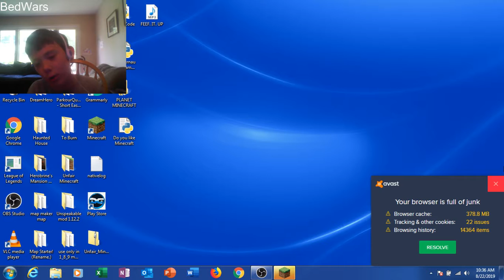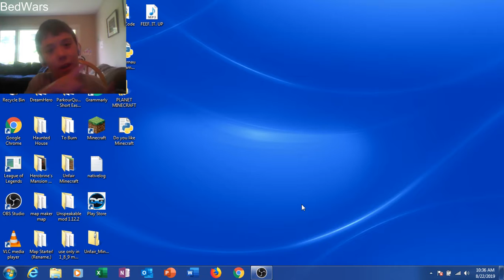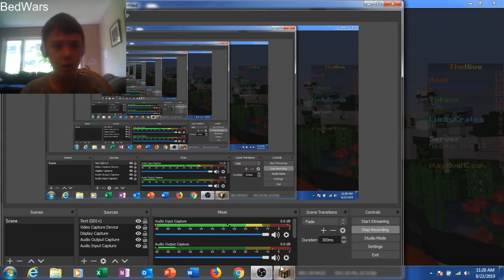I WAS SO CLOSE TO KILLING A PRO- BEDWARS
I almost killed a pro until he revealed an unexpected trick. (SPOILER ALERT) He enderpearled over and finished me off with his sword.
MUSIC
2:51 - 5:53 Thunder by Imagine Dragons